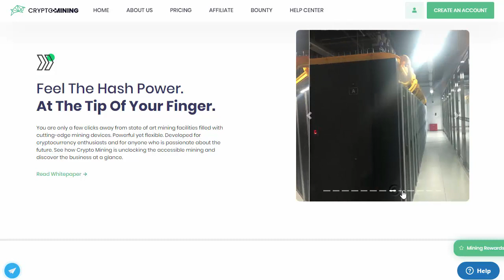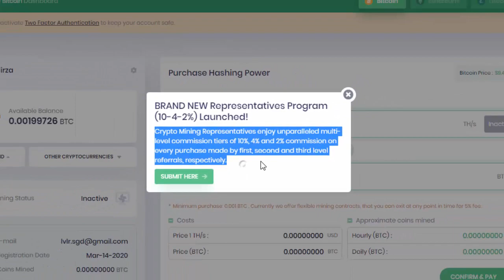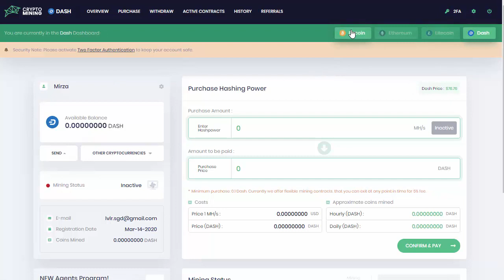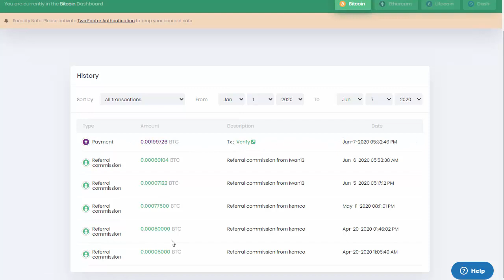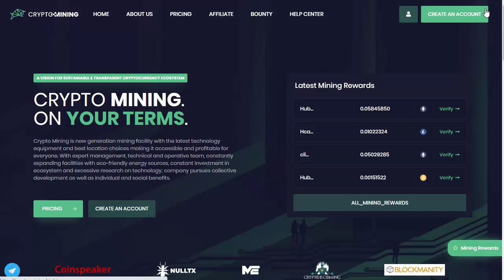Crypto-Mining Scam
Crypto-mining.biz scam alert